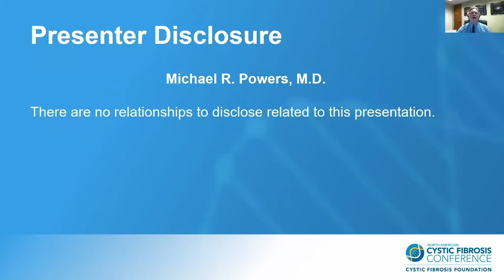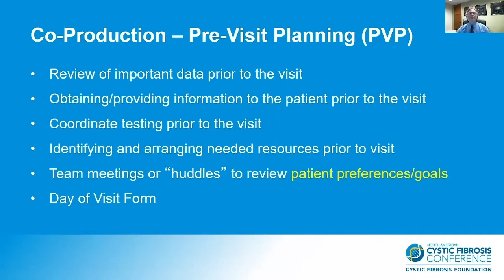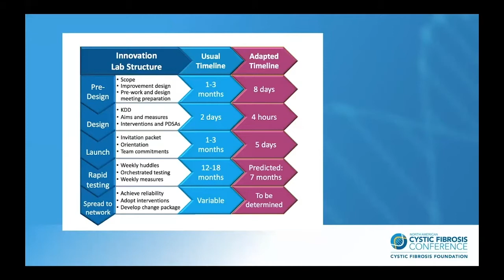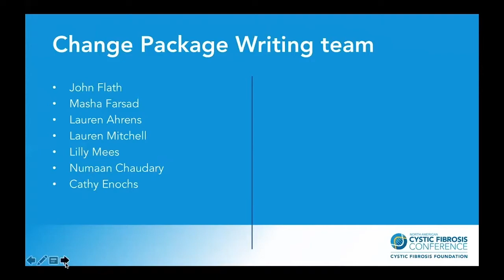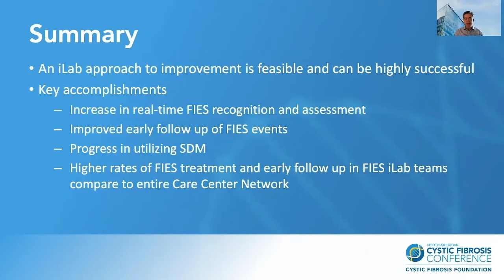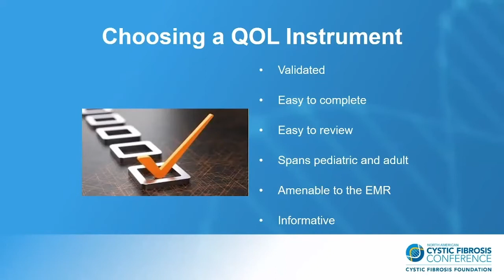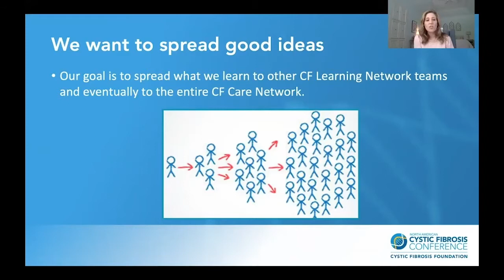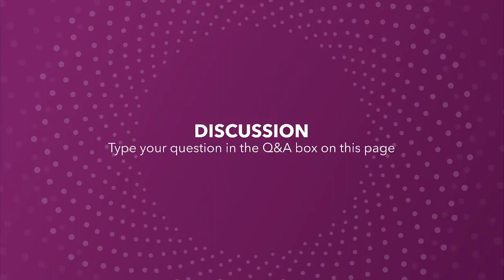NACFC 2021 | S11: CF Learning Network: Innovation Labs to Orchestrate Improvement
This session shares how peer-to-peer learning within a co-produced quality improvement network leads to faster learning to improve care for people with cystic fibrosis.